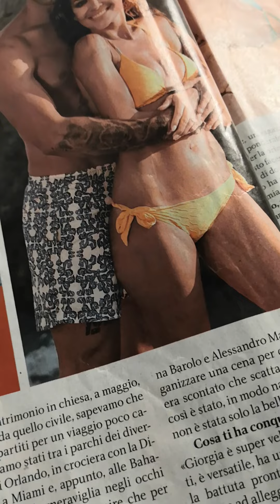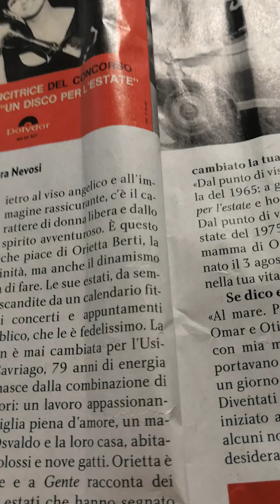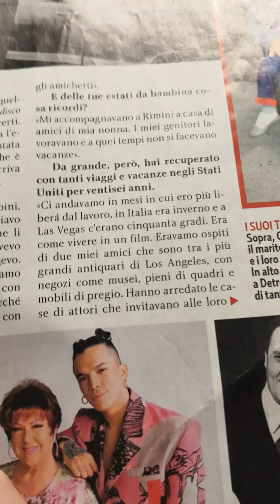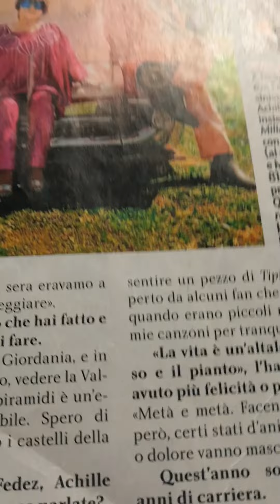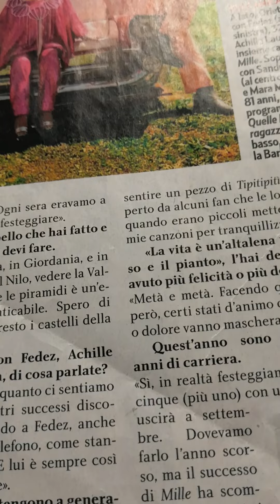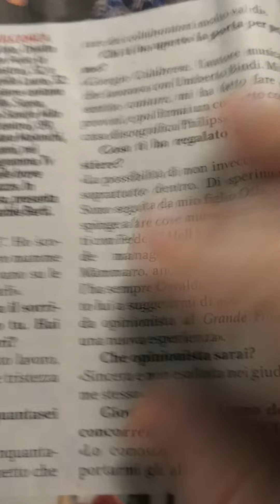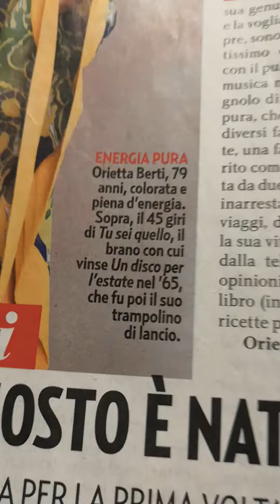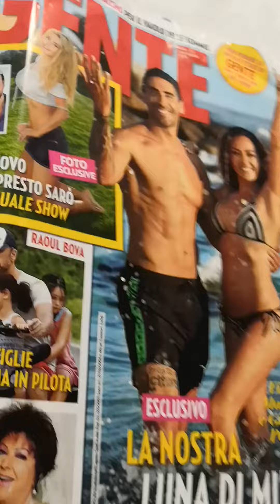Gente n. 32. del. 20/8/2022.Speciale Orietta Berti 1 parte